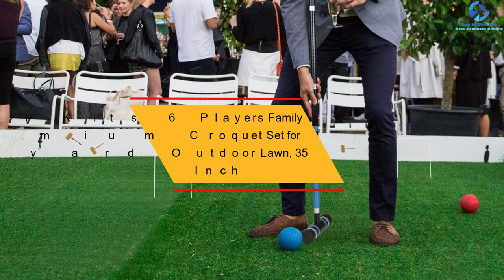Top 10 Best Croquet Sets in 2023 Reviews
➜ Links to the Best Croquet Sets we listed in this video:

🔶 10. DealKits 6 Players Family Premium Croquet Set

🔶 9. Juegoal Upgrade Six Player Family Croquet Set, 32 Inch

🔶 8.Franklin Sports 6 Player Outdoor Croquet Set

🔶 7. Amazon Basics 6-Player Set Croquet Set with Carrying Case

🔶 6.  GoSports Six Player Adults and Kids Croquet Set

🔶 5. IPOW 32 Inch Croquet Set

🔶 4. Juegoal Six Player Adults and Kids Deluxe Croquet Set

🔶 3.  ROPODA Six-Player Lawn, Backyard

🔶 2. Amazon Basics 6-Player Croquet set

🔶 1. Franklin Sports Outdoor Backyard/Lawn Vintage Croquet Set

Top 10 Best Pro is a participant in the Amazon Services LLC Associates Program, an affiliate advertising program designed to provide a means for sites to earn advertising fees by advertising and linking to Amazon.com. As an Amazon Associate, I earn from qualifying purchases.